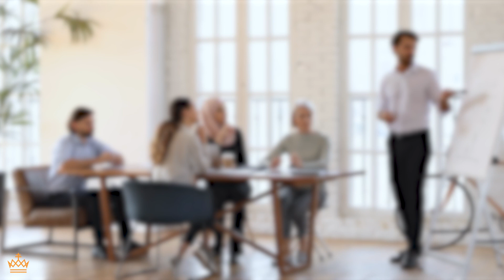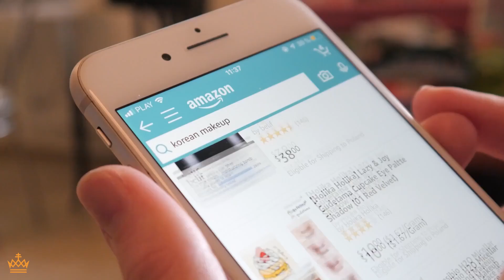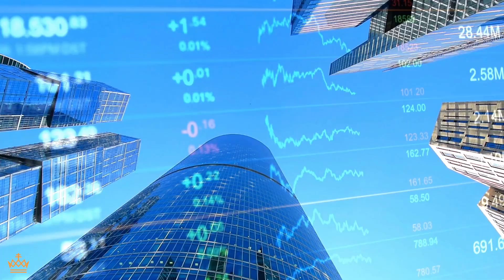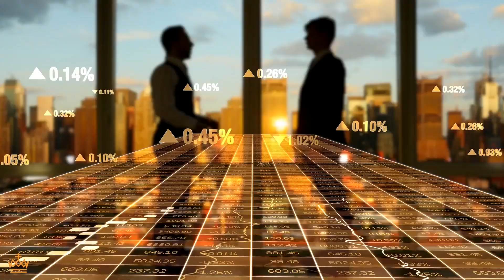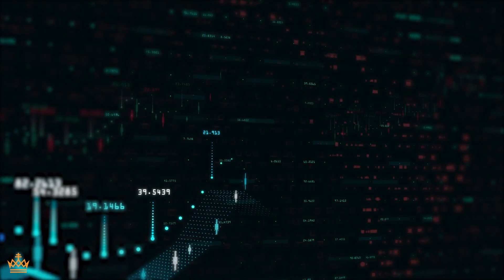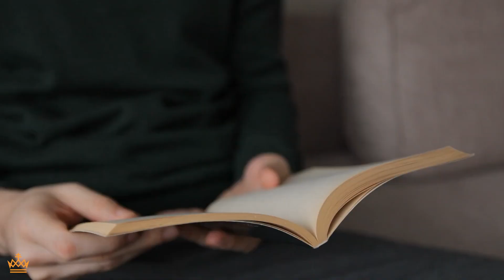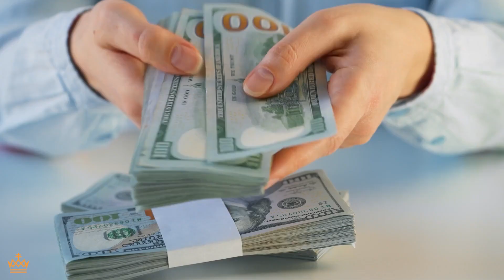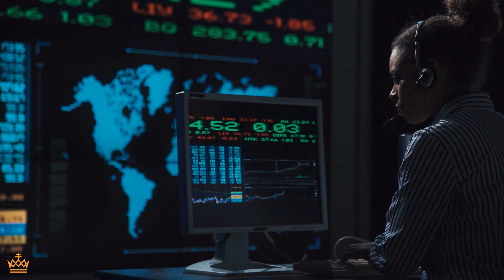Robert Kiyosaki's Top 5 Assets for Insane Wealth!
In today's video, we're going to talk about Robert Kiyosaki's top 5 assets for insane wealth. If you're looking to get rich quickly, then you need to check out this video!

Robert Kiyosaki is one of the most successful financial experts in the world, and his advice is sure to help you get ahead in life. In this video, he'll teach you about the shocking truth about your future and how to build your 5 assets for insane wealth.

If you're interested in getting ahead in life, then be sure to watch this video! Robert Kiyosaki's advice is sure to help you achieve your financial goals!

➤ M I N D S E T  &  P R O D U C T I V I T Y  R E A D I N G  S U G G E S T I O N S

Here’s some mindset and productivity ideas. This is just the tip of the iceberg, but great books to start with. Your success is our success!

These are ideas we like that want to share, to help begin to educate you so that while you become more successful, you will be able to keep more, and have your money AND time work FOR you.

That is a main theme here on Luxo-Life. Luxury lifestyles are fun only because they (wealthy folks, billionaires, millionaires, etc.) have money and time working for them, while they get a chance to play. The more money and time works for them, the more opportunities there are to play, and play bigger.

Please share your experiences in the comments below, both good and bad. Especially good. Personal betterment is not a competition, and you could help a lot of people. At Luxo-Life, if you succeed, we succeed.

7 habits of highly successful people